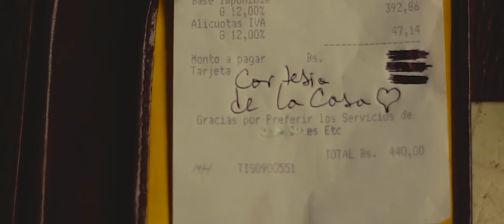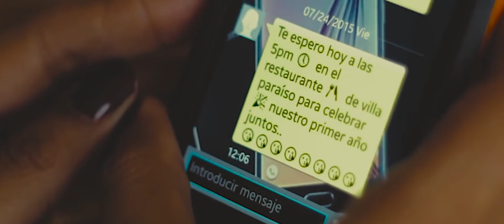Niko Tu Príncipe Azul Official Video.